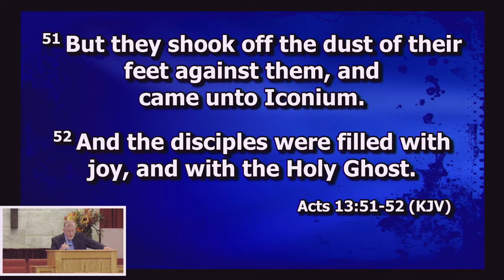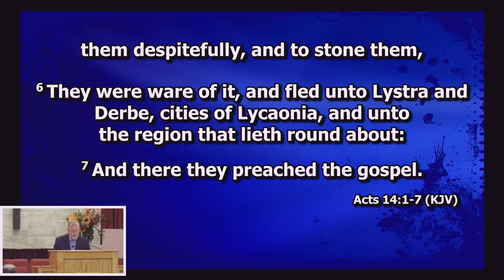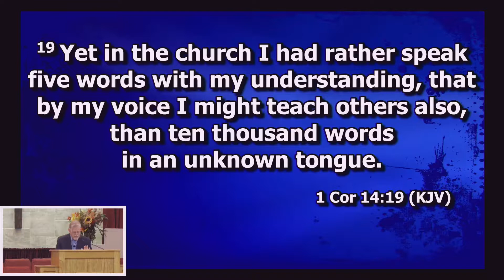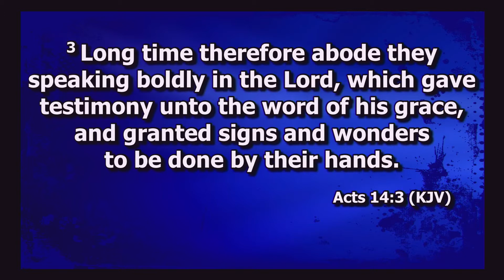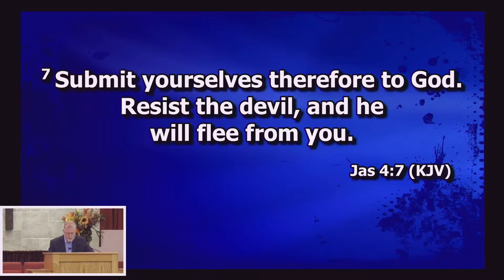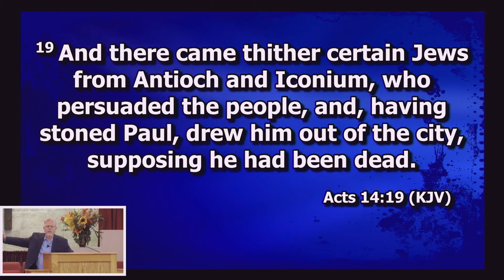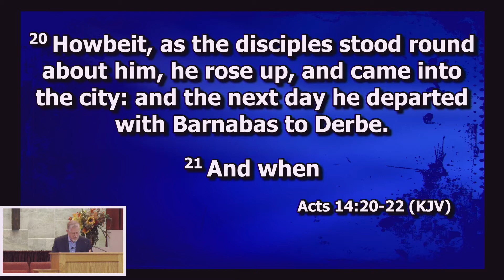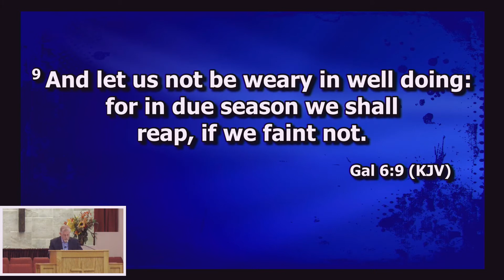Sunday Service 11 14 2021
Service Times:
Sunday School 9:00 am
Church Service 10:00 am

Events:
Ladies Bible Study Tuesdays at 4:30 pm
Pizza with the Pastor Thursdays at 6:00 pm
FIF (Foundations In Faith) Adult Bible Study